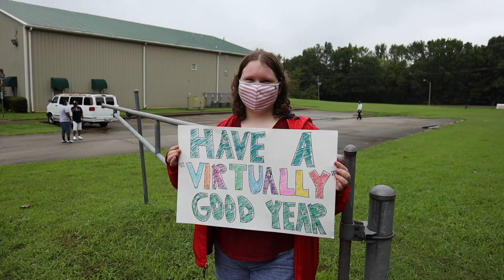Gospel, Grace, & Faith: HYG Senior Sunday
Our vision at Highland is to Build Up the Next Generation. To do that we’ll think about three words: Gospel, Grace and Faith. We want to help every person in the Next Generation…1. Know the Gospel. 2. Experience Grace  3. Have Faith.  Today we are joined by HYG Youth Ministers Ted Crigler, Hanna Thrasher, and Donnie Stover to find out how HYG students are experiencing these thing at Highland.

With Me All Along
by Bronze Radio Return